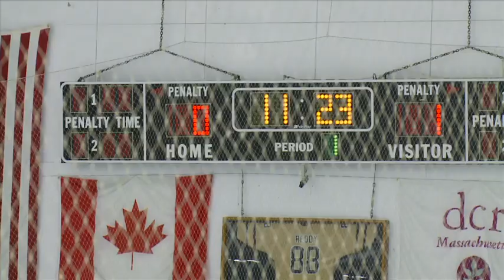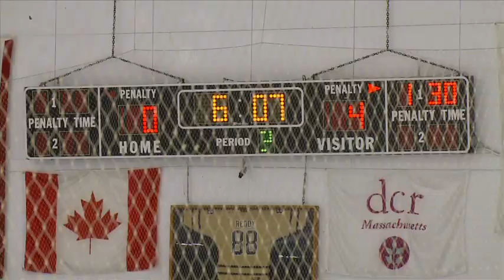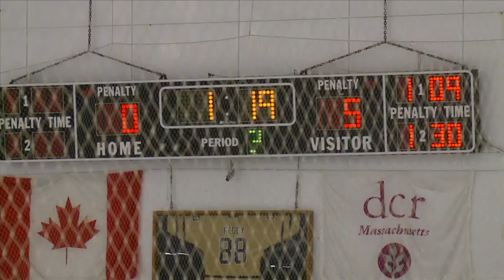Medford Bantam AA Melrose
Medford Recreational Hockey
Bantam AA